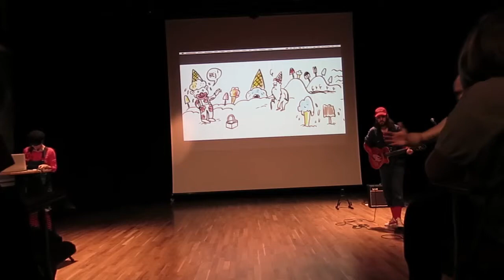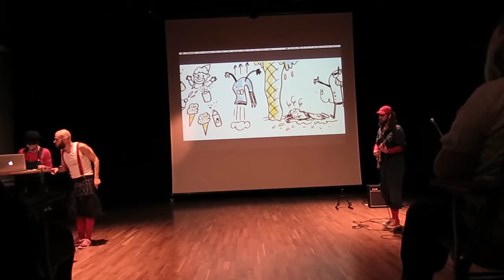Lilla Röda Glassclownen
En improviserad föreställning baserad på Rödluvan och Vargen. Spelad på Mazettihuset i Malmö den 21/11 2014.

Kolla mer på berätteribolaget.se